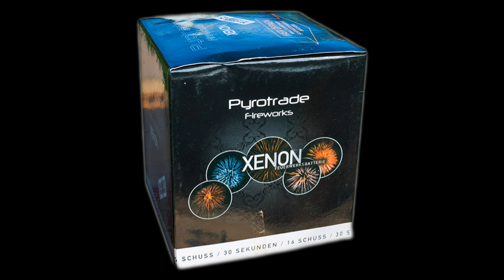Pyrotrade PT561 Xenon Batterie Feuerwerk | PyroExtremGermany